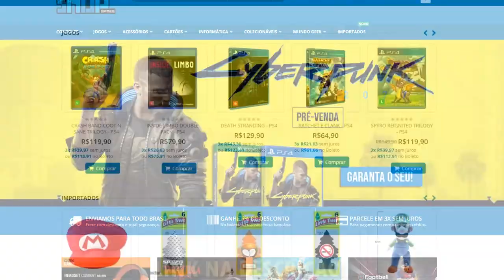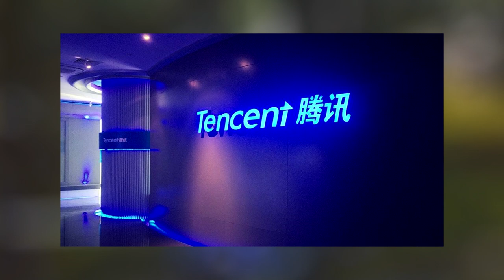BLACK MYTH : WUKONG - História, Jogabilidade e muito mais !!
Um dos jogos mais promissores já vistos, está prestes a chegar no mundo dos games, bora conferir !